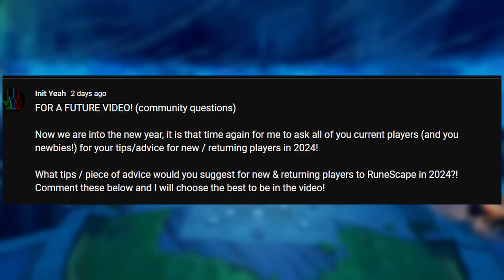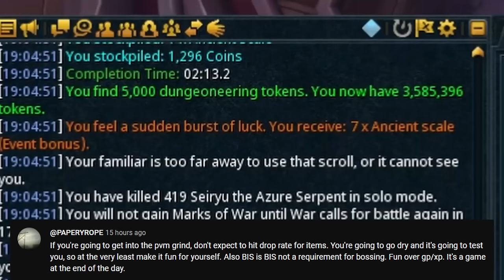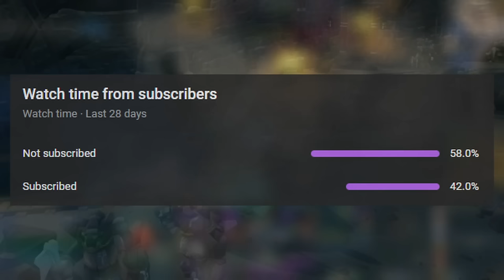BEST Tips For NEW & RETURNING Players! - RuneScape 3 2024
Tips Shared By My Community On A YouTube Post For New And Returning Players!

Leave a LIKE so others can find the video too!